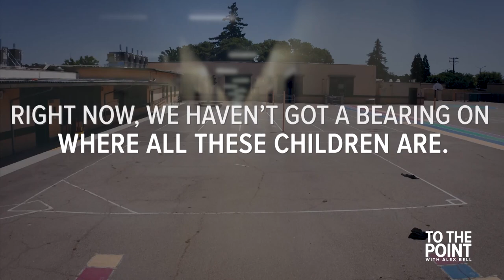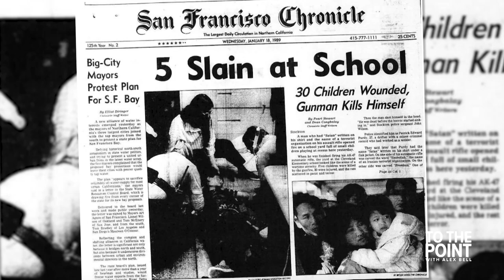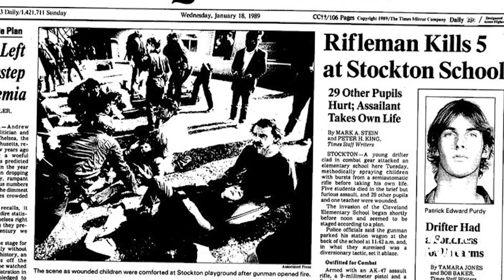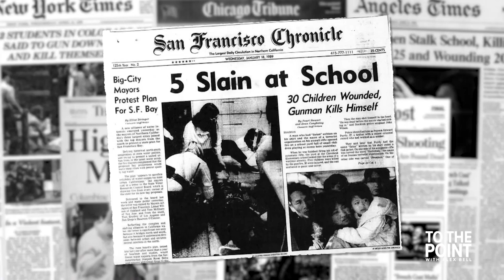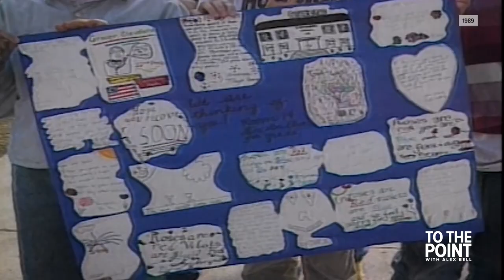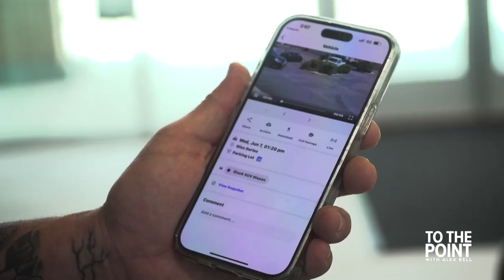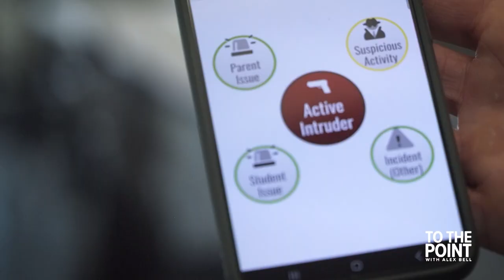What Will Save Us? | Remembering the Stockton school shooting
Five students were shot and killed at Stockton's Cleveland Elementary School on Jan. 17, 1989. It was one of the nation's worst school shootings at the time.

Many people thought they would never see a school shooting like it again, but it's unfortunately a relived reality. Survivors of the shooting are revisiting the school together for the first time and sharing how the shooting led them to lifelong advocacy. Here are their stories.